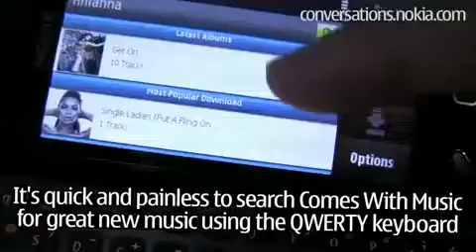N97 mini and Comes With Music799